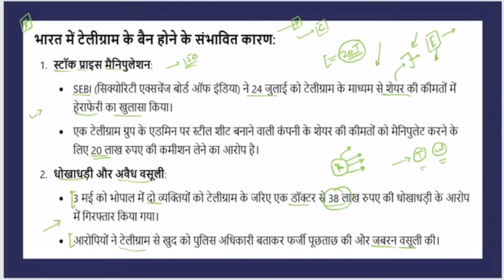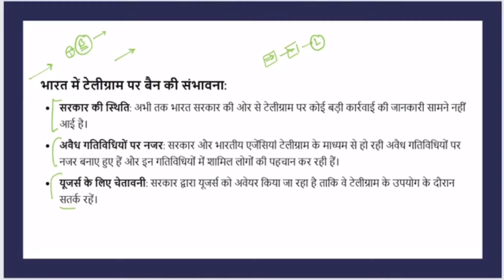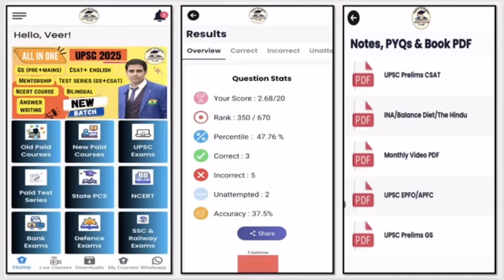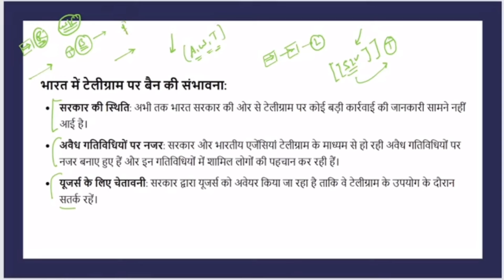India Bans Telegram ? : Understanding the Government's Move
1. "Why Did India Ban Telegram? Exploring the Reason Behind the Ban"
2. "India Bans Telegram: Understanding the Government's Move"
3. "Telegram Banned in India: What's Behind the Decision?"
4. "India Cracks Down on Telegram: Reasons and Implications"
5. "The Telegram Ban in India: A Closer Look": In a surprise move, the Indian government has banned Telegram, a popular messaging app, in India. But why? In this video, we explore the reasons behind the ban, from national security concerns to data privacy issues. We'll delve into the government's stance, the implications for users, and what this means for the future of digital communication in India. Join us as we uncover the truth behind the Telegram ban in India.

Note: Please note that Telegram is not actually banned in India. This description is hypothetical, and you should adjust it according to your video's content and context."

This description suggests that the video will:

· Explore the reasons behind the hypothetical ban
· Discuss national security concerns and data privacy issues
· Examine the government's stance and implications for users
· Analyze the impact on digital communication in India I think there may be some confusion. Telegram is not banned in India. In fact,